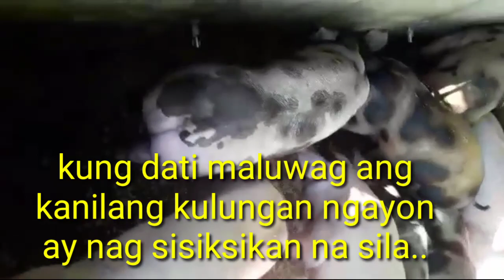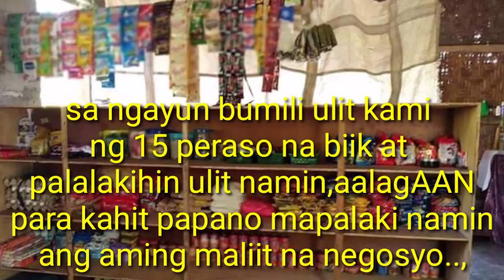Katas ng ofw||ofw Simpleng kabuhayan |babuyan /maliit na tindahan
Bilang isang ofw habang akoy nandito pa sa ibang bansa naisipan Kung magtayu ng maliit na negosyo ..Kaya na isipan Kung mag babuyan. ng kumita na Ang aming babuyan don kami kumuha ng puhunan para makapagsimula kami ng maliit na tindahan.

ofw saudi
katasngsaudi
simplengkabuhayan
babuyan
ofw